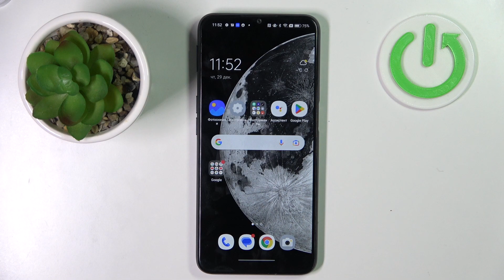OPPO A16S | Как очистить историю браузера на OPPO A16S - Как удалить историю поиска на OPPO A16S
Чтобы узнать больше интересной информации на тему OPPO A16S, советуем вам посетить наш сайт: hardreset.info/ru

Добро пожаловать на наш канал, в этом видео мы покажем вам как очистить историю браузера в OPPO A16S. Для того чтобы очистить историю поиска в OPPO A16S, вам нужно внимательно посмотреть наше видео. В нём мы покажем вам как удалить историю поиска в OPPO A16S. История поиска в записывает все ваши запросы в браузера на OPPO A16S.

Как очистить историю в OPPO A16S? Как удалить историю браузера в OPPO A16S? Как удалить всю историю поиска на OPPO A16S? Как удалить весб поиск в OPPO A16S?